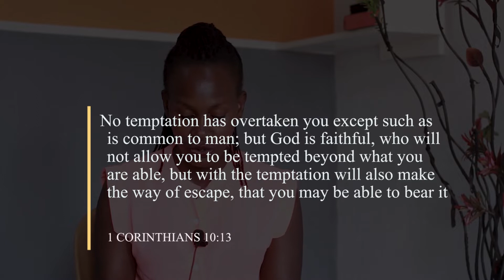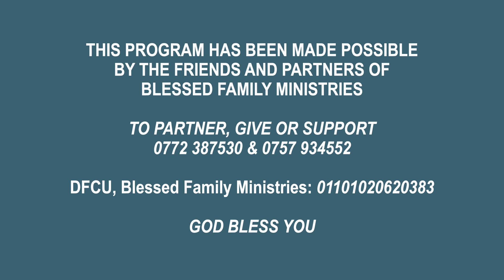WE HAVE VICTORY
No matter the challenges you have had this year, we are here to tell you that you are victorious.
You are able to handle all challenges and come out victorious so pick up yourself and enjoy the victory that your God has given you. God bless you.